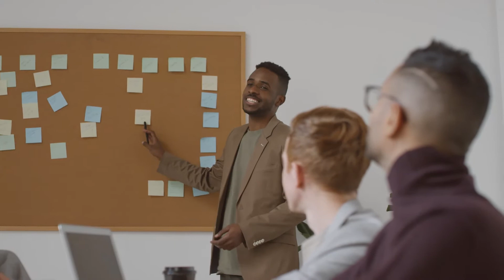Khamoshi Kiya Hai | When to be salient | امام علی کے اقوال | خاموشی کیا ہے؟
Bismillahir Rahmanir Rahim ๏ In the name of Allah, The Most Gracious and The Most Merciful

Hi there. Welcome once again in Naqli Stories.

Like if you love your mother
Share if you love your father

Khamoshi Kiya Hai | When to be salient | امام علی کے اقوال | خاموشی کیا ہے؟ status | Khamoshi ka Formula | Benefits of Silence | چپ کے فوائد
خاموشی کیا ہے ؟ امام علی علیہ السلام نے فرمایا || What is silence

Important Note:
No copyrights intended. Please feel free to message me personally if you find anything not suitable.

Thank you for your support, we are trying to make this world a better place by sharing positivity and happiness. Your opinion is important to us.

More exciting content that you will love is on its way.